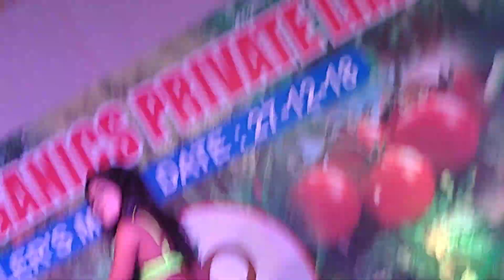Tu chich bari hai mast...(ortect organics private limited)